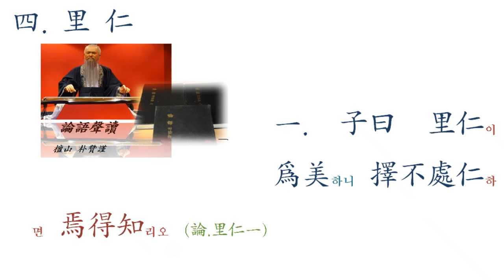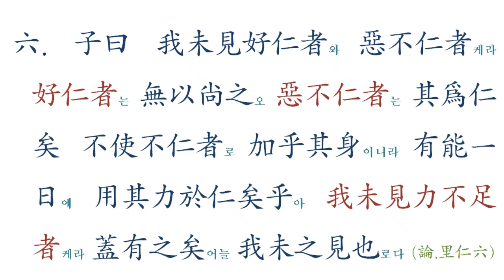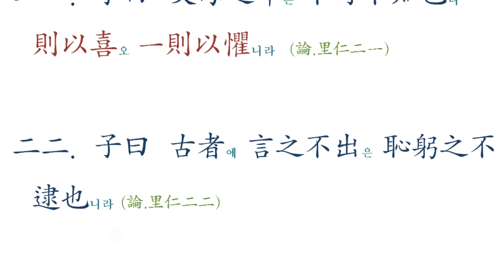논어 성독 04 이인편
논어원전 강독, 논어원문 강의, 논어를 원문 성독하기

 논어 원문을 한국 전통방식으로 소리내어 읽기
用韩国传统方式朗读论语原文
Reading the Analectic Text aloud in the Traditional Korean Way
論語原文を韓国伝統方式で声を出して読む